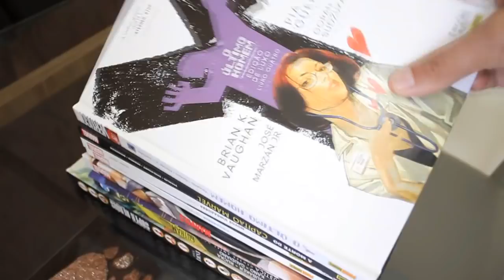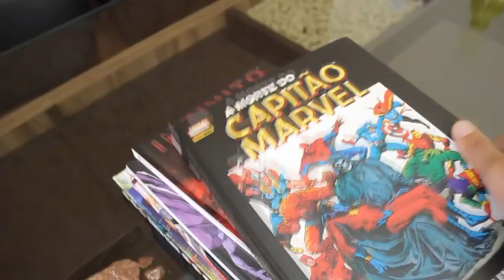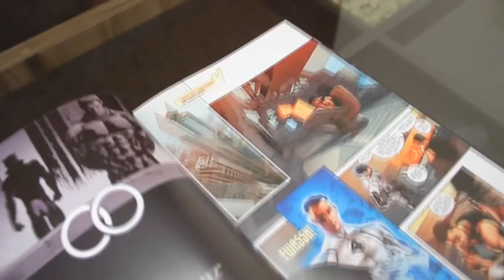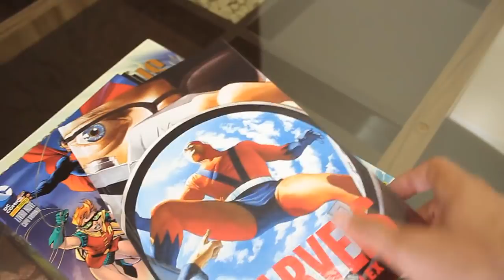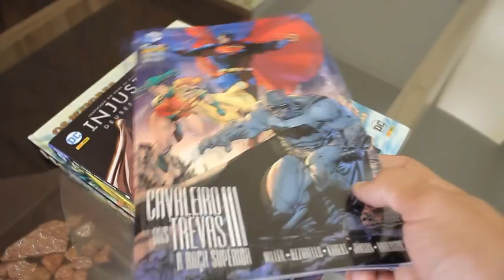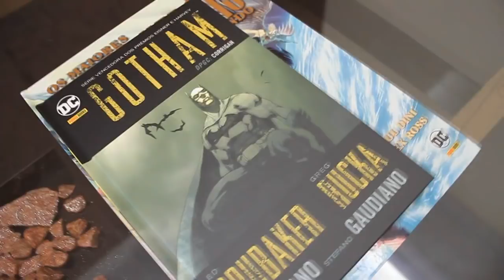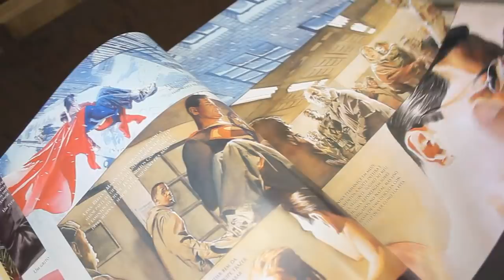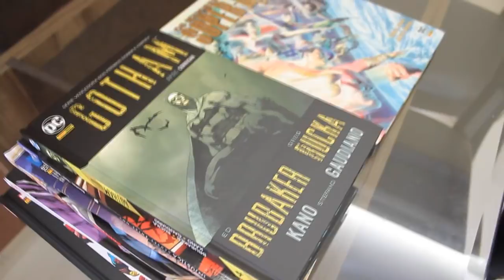MINHAS AQUISIÇÕES DEZEMBRO 2017 ( DIMAS )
MUITO OBRIGADOO!.